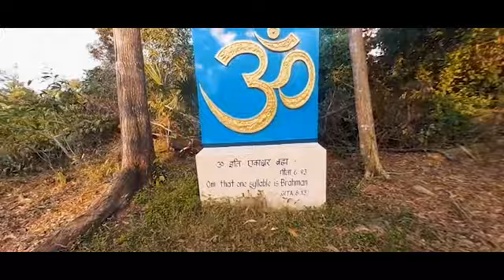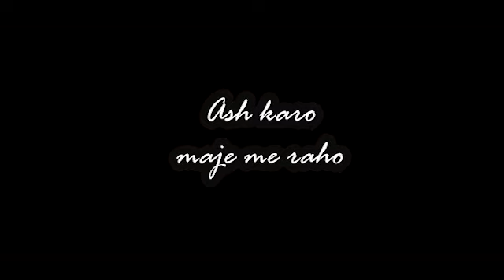Gonabratri /Sri hariharanand gurukul /Part 2//vlog//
This is a very beautiful place at konark marine road puri called Sri Hariharananda gurukulam. The environment was very peaceful and filled with spirituality.I really loved the place very much so decided to stay for 7 days instead of 2 days .

This is the 2nd  part of my video about the gurukul.

my friends insta I'd :-

Note :- All comments and jokes made in this video are for the content and the clips are not on person himself !!
Don't create wrong assumption and don't spread hate.

Thankyou ♡

💌Ash karo maje me raho
               SMILE